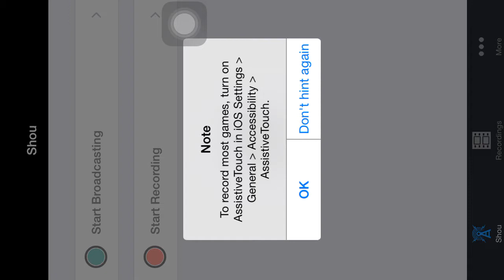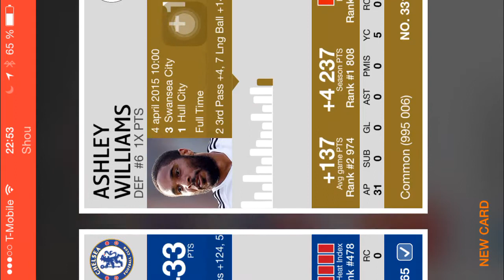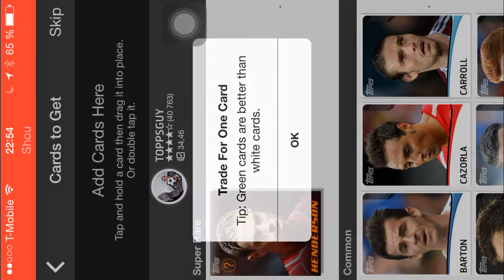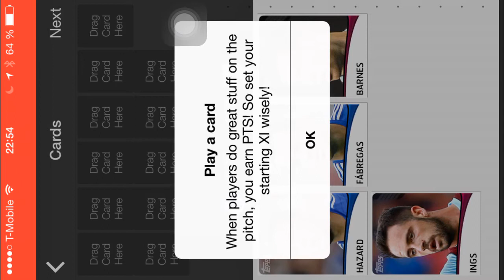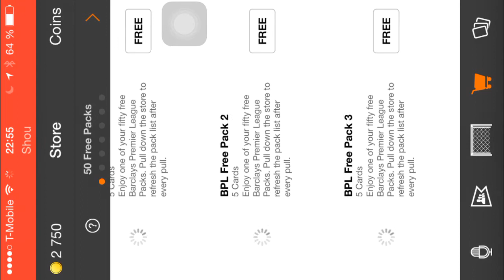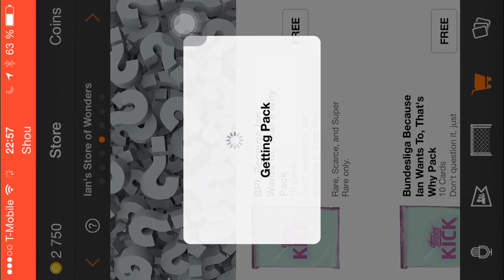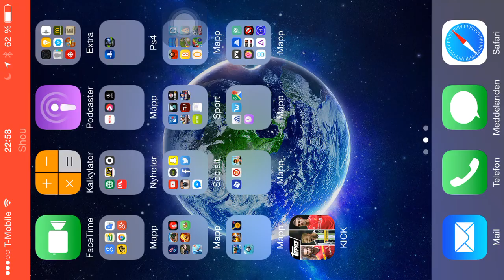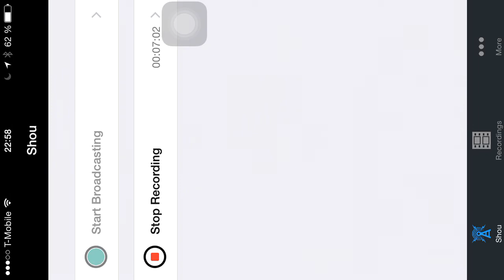Tops kick!! Part 1(hopefully)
What's up!! If you want to see more of tops kick plzz leave a thumb up and if you want me to play any game just comment the game that you want me to play and I will se if I can!! So again plzz leave a thumb up and have a nice day!